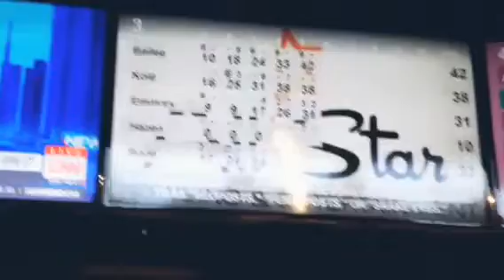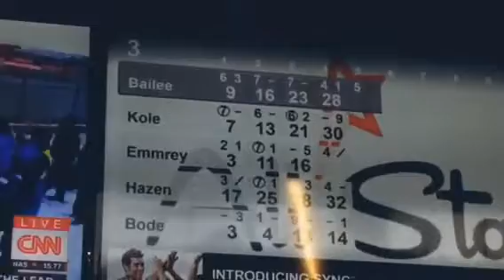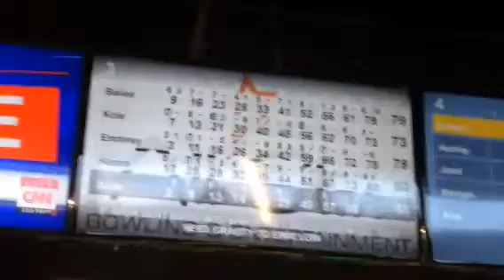Bowling with the Cousins||Cousin and Cousin Company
We just had to do a vlog of our bowling adventure! We're just too sad that Vlogmas is over!

Musician: Rook1e